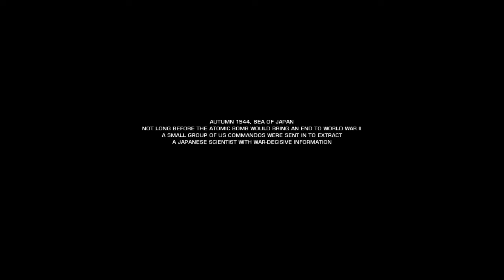Murut Plays : Battlefield Bad Company 2 in Hard Mode #1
Well only died 1 time because I`m having fun.
But, might uploading every Saturday for Playthrough :)

I set Medium detail with 1280x720 to maintain 30fps when recording, and yes, this is NVidia Geforce GT630M.